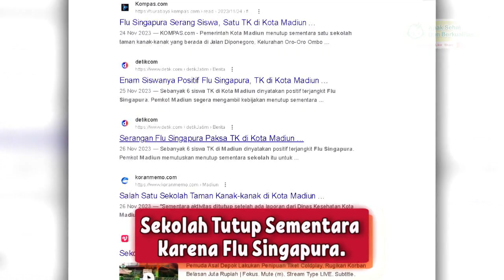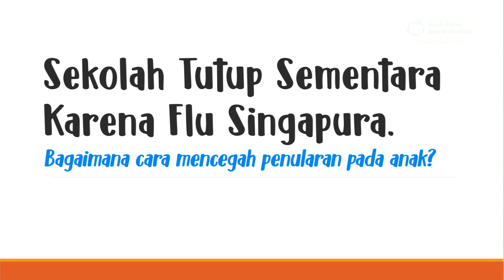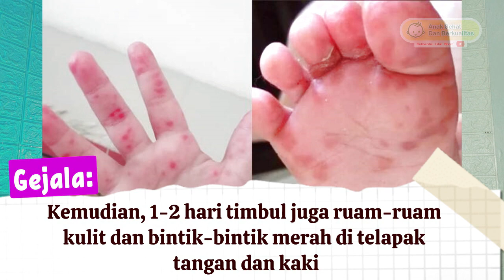Flu Singapura : Cegah Dengan Dengan Cara Mengenali Gejalanya - dr.Rony Tamba, Sp.A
FP            : @drronytamba